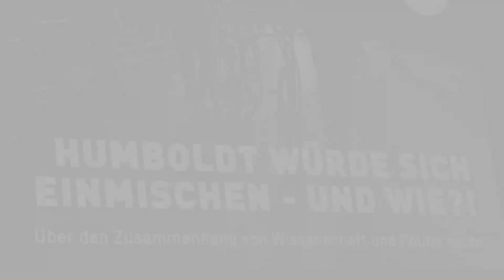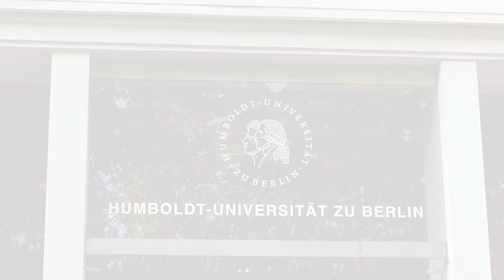Von CO2 bis 9/11: Diskursverbot in der Wissenschaft? Wir haben nachgefragt (HU Berlin, NMTV vor Ort)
NMTV unzensiert - Blog für Frieden und globale Kommunikation

"Humboldt würde sich einmischen" - Podiumsdiskussion am 25.8.19 zum Auftakt der Jubiläumswoche an der Humboldt Universität, Berlin.
Inhalt des Videos:
00:00 Vorstellung der Veranstaltung und Podiumsgäste
02:15 Nachgefragt: Sollte die Wissenschaft die Terroranschläge von 9/11 (den Fall an sich) neu untersuchen?
08:26 Interviews mit den Podiumsgästen zur gleichen Frage nach der Veranstaltung
11:20 Die Podiumsdiskussion in Ausschnitten
30:27 Zusammenfassung zum Thema Diskursvermeidung von Angela Mahr

Aktuelle Studie zu 9/11 an der University of Alaska Fairbanks:
Ergebnis: Feuer war nicht die Ursache des Einsturzes von WTC7

Podiumsgäste:
Prof. Dr. Anita Engels, Soziologin, Klimaforscherin, Universität Hamburg
Prof. Dr. Rahel Jaeggi, Philosophin, Leiterin des Center for Humanities and Social Change, Humboldt-Universität zu Berlin
Cem Özdemir, MdB, Bündnis 90/Die Grünen
Erck Rickmers, Unternehmer und Philanthrop
Nora Milena Vehling, Aktivistin, Fashion Revolution
Moderation: Manuel Hartung, Leiter des Ressorts CHANCEN, Die Zeit